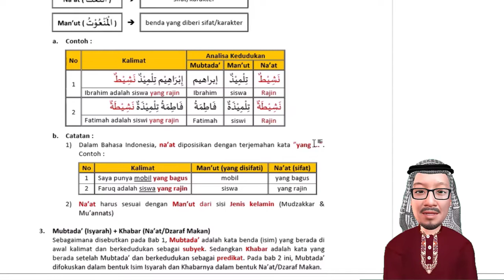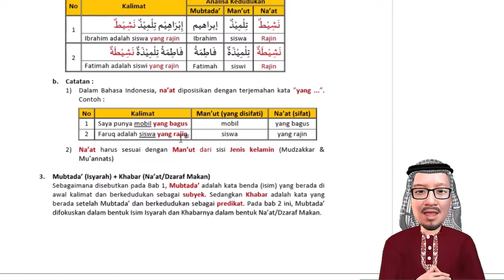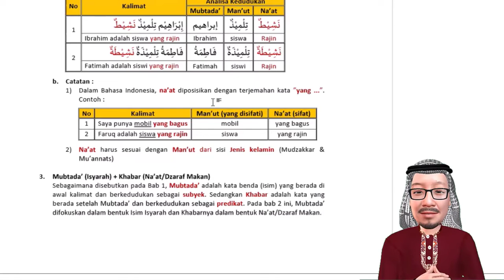Pelajaran Bahasa Arab SMP / MTs Kelas 7 Halaman 38 Tarkib Susunan Kalimat Naat dan Manut Sifat